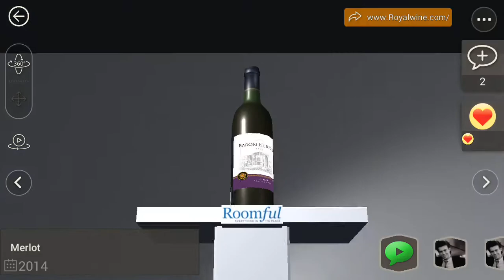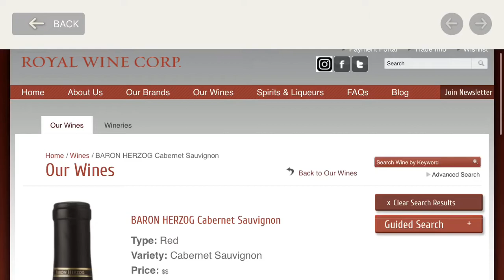Royal Wine experience with Roomful Co, made using Roomful 3D storytelling tool